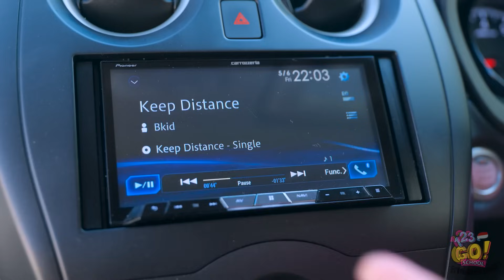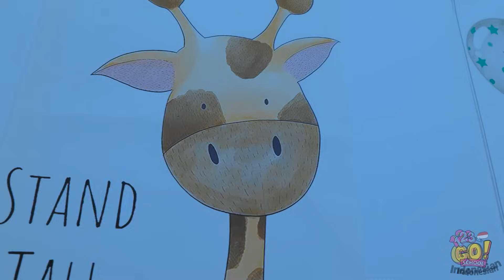PERJALANAN LIBURAN SERU! Tertawalah Bersama Kiat Bepergian untuk Orang Tua Ini oleh 123GO! SCHOOL